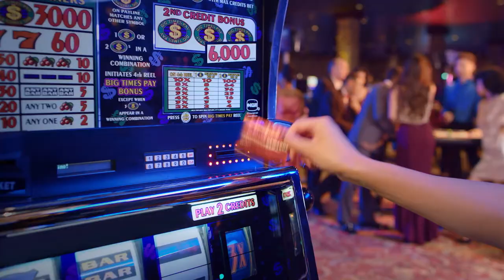Chukchansi Commercial- Fun For Life Choreography by Hannah Millar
Chukchansi Gaming Commercial
Produced by Windsong Productions
Choreography by Hannah Millar
Jeffrey Scott Agency